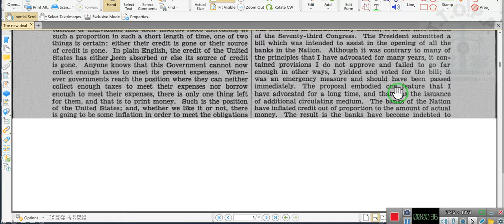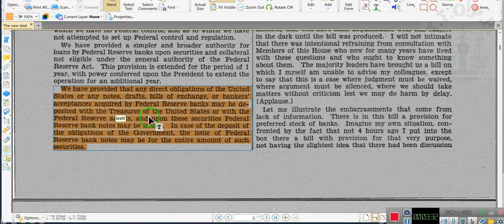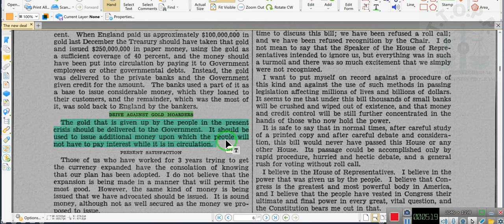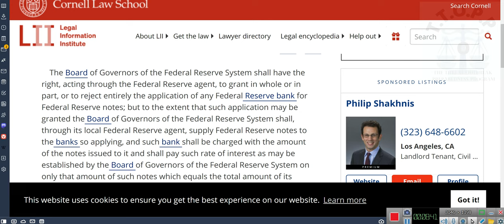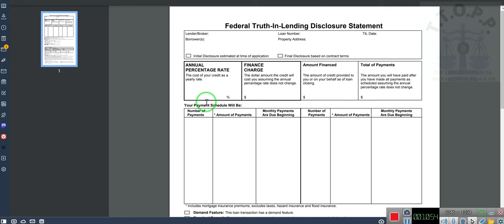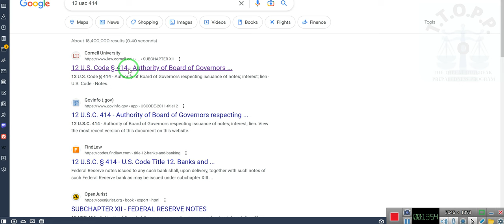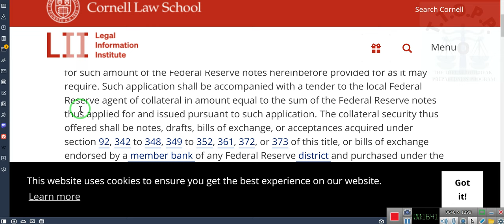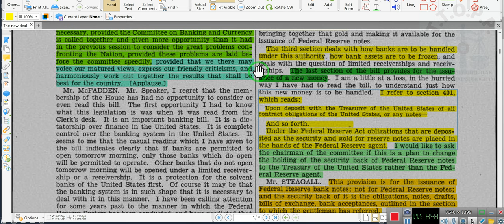YOU MUST UNDERSTAND WHAT MONEY IS and IS NOT!!!